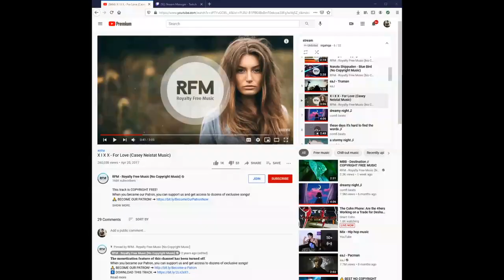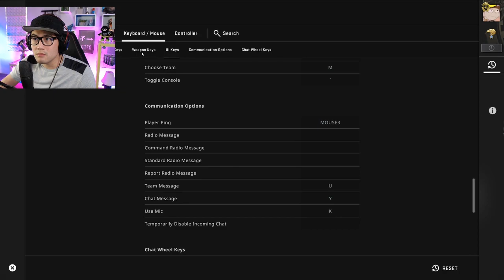[03/17/2021] itsRyanHiga - I have FIBER! PACKET BOY RYAN THEY CALL ME! (Part 1)